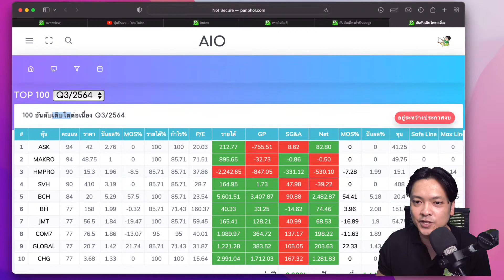ปันผลเด่น เติบโตดี และ อะไรนะที่ต้องระวัง! วิเคราะห์ สรุปงบ Q3/64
🔴 วิเคราะห์ พูดคุย สรุปงบ Q3/64 ปันผลเด่น เติบโตดี และ  🚦อะไรนะที่ต้องระวัง!  | สดจาก SET Q3/64

️☘️ สมัครเป็นสมาชิกของช่องนี้เพื่อเข้าถึงสิทธิพิเศษต่างๆ สนับสนุนเราได้ที่
️ ☘️ คลิปพิเศษสำหรับสมาชิก รับชมคลิก

00:00 INTRO

🚀 หุ้นเติบโต เห็นการเติบโตต่อเนื่อง แนวโน้มยังมีพัฒนนาการทางธุรกิจ และ Story การลงทุนรอยู่
00:31 HMPRO
00:52 JMT
01:15 COM7
01:37 GLOBAL
02:08 BDMS
02:30 SAWAD
02:52 MEGA
03:03 CPALL
03:35 RJH
4:02 BBL SCB KBANK
4:18 CPN
4:39 TIPH
04:59 BAM
05:24 GPSC
05:54 CBG
06:20 TU

07:10 TVO MCS PT
07:50 JASIF DIF SUPEREIF
08:18 SKN
09:09 TMILL
09:32 PCSGH SAT
09:57 DRT
10:18 NNCL
10:25 WHAUP
10:45 HTC

[[ ตาราง Live ]]
️🔴 Weekly Talk พูดคุย หุ้นการลงทุน ทุกวันพุธ  เวลา 20.30 กับพี่พจน์ และ พี่ขัน
🔴 ️ ค้ดหุ้นเด่น ถามตอบ ปรับแก้ไขจัดพอร์ต ทุกวันอังคาร และ พฤหัส  เวลา 19.00 พิเศษ เฉพาะสมาชิก

✨ โปรแกรม ข้อมูลแบบดั้งเดิม